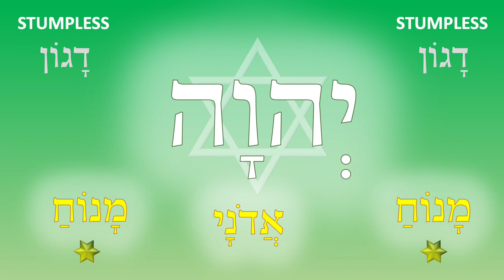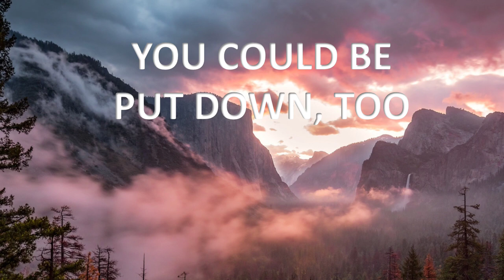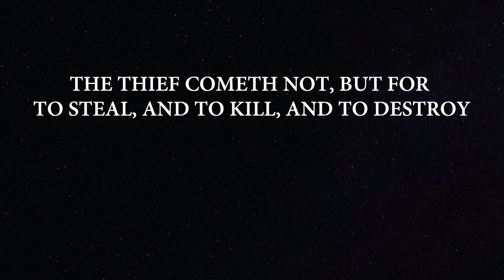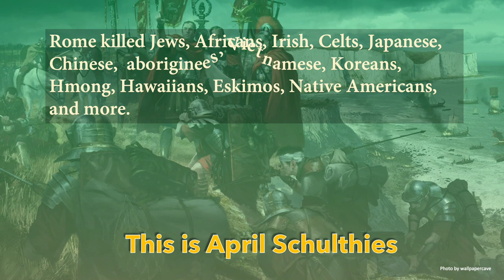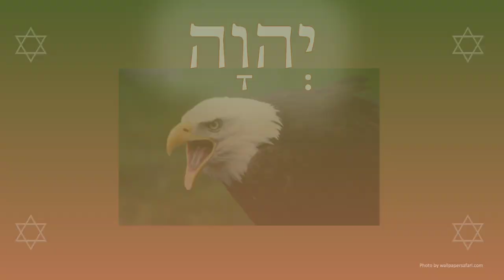Leave Dagon Stumpless - psychic self defense 3